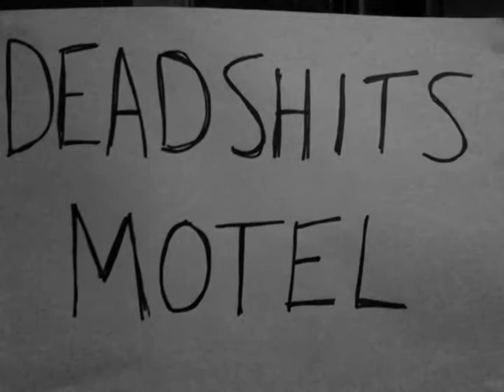BITCH PREFECT - I DON'T KNOW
BITCH PREFECT LIVE AND DIRECT FROM THE DEADSHITS MOTEL, 5/11/10